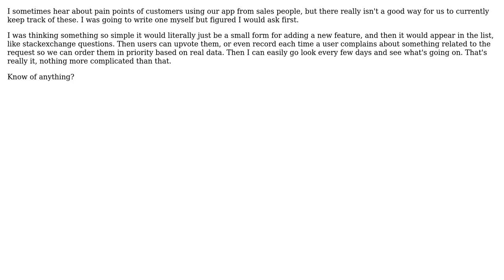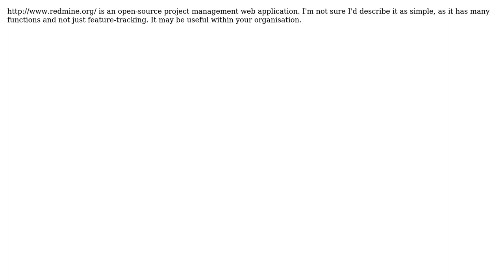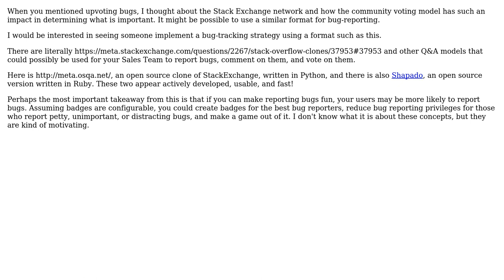Does anyone know of a simple (free?) feature request tracking system we could use internally for...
Software Engineering: Does anyone know of a simple (free?) feature request tracking system we could use internally for sales people?

With thanks & praise to God, and with thanks to the many people who have made this project possible! | Content (except music & images) licensed under CC BY-SA | Music | Images & others | With thanks to user unholysampler user ProdigySim user MetaMagnate user Johnsyweb user jmort253 and the Stack Exchange Network Trademarks are property of their respective owners. You are responsible for your own actions.